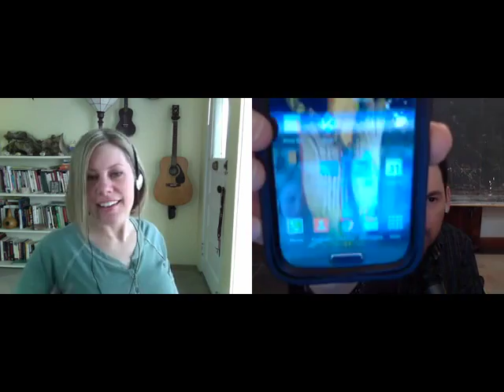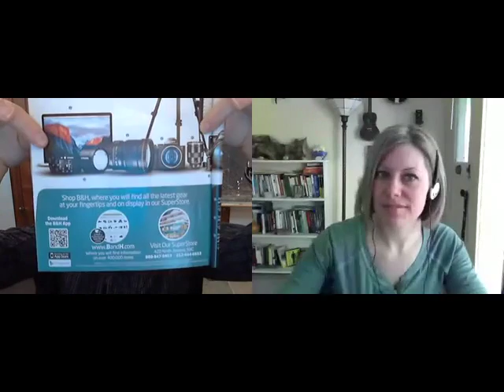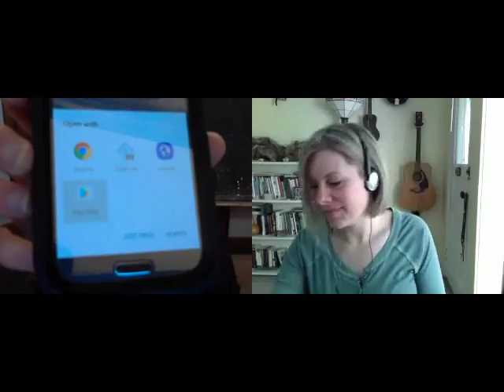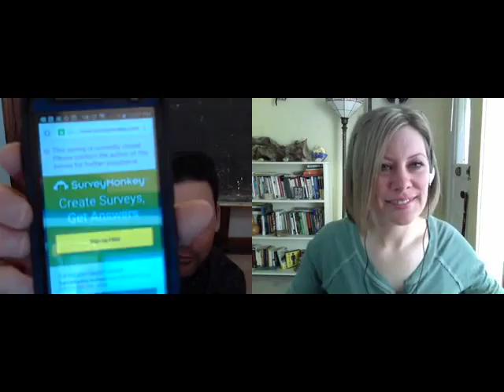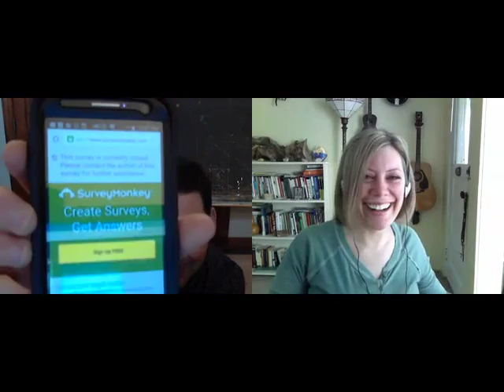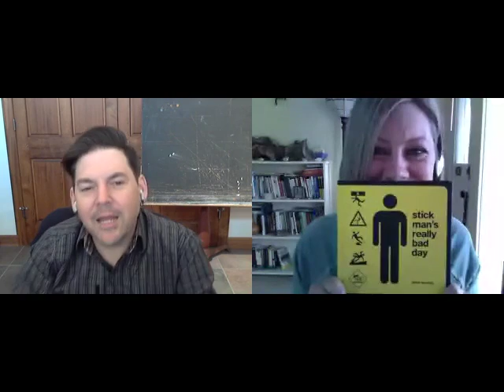Social Media What? Broadcast Episode 09 QR Q&A Resources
Replay of the Social Media What? Episode on QR resources.  Social Media What? is geared towards social media neanderthals.  Generally we are speaking to the challenge course industry, but social media marketing is very universal for almost all services and products.